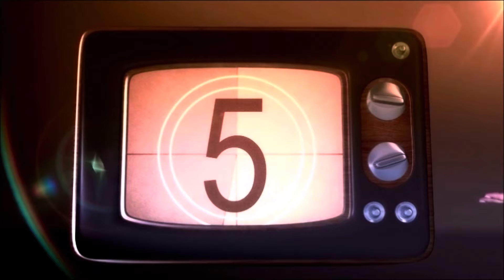The Conners Season 6 - Episode 8 Review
"Toilet Hacks And The Management Track"

It's another birthday in the Conner house, this one for Dan's 70th, and it leads us into this week's two plots. Dan reviews The Conners!